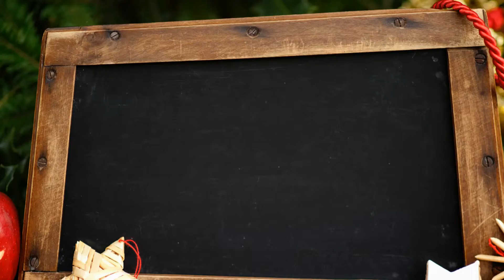Stockport Homes' Christmas Message 2014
Season's greetings from Stockport Homes and best wishes for 2015